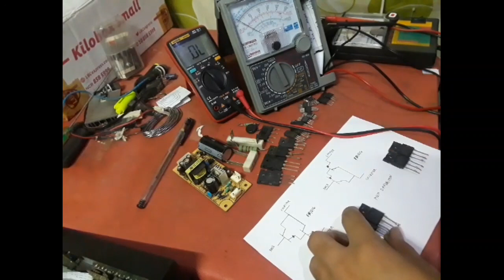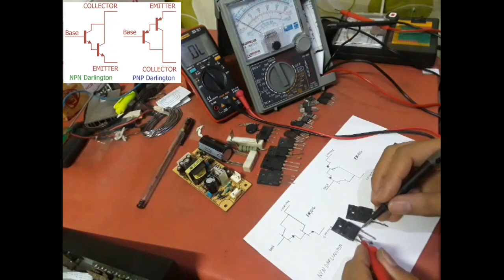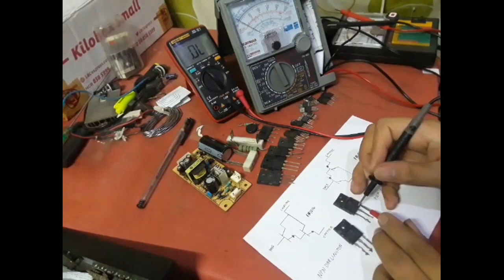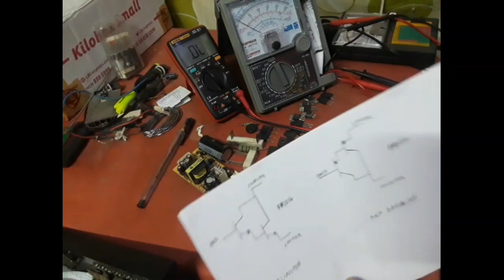How to test DARLINGTON TRANSISTOR using Digital and Analog Tester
NPN & PNP DARLINGTON
X 1 ANALOG
ONE WAY READING DAPAT
BASE TO COLLECTOR
BASE TO EMITTER
COLLECTOR TO EMITTER

LEAK CHECK X10K(reverse probes)
BASE TO COLLECTOR-no deflection
BASE TO EMITTER-very high ohms(slight deflection)
COLLECTOR TO EMITTER-no deflection

Sorry diko napakita sa video ang leak check..